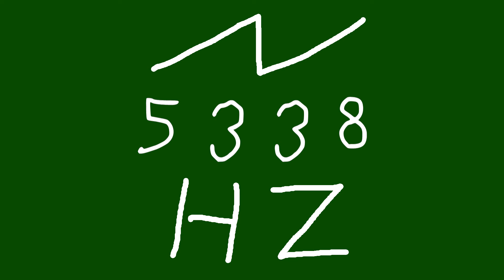5338 hz saw